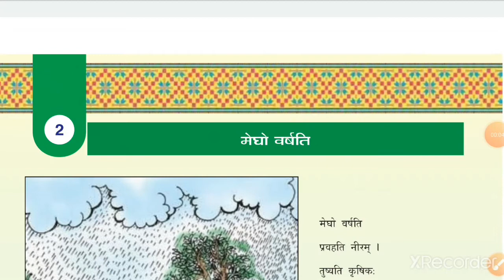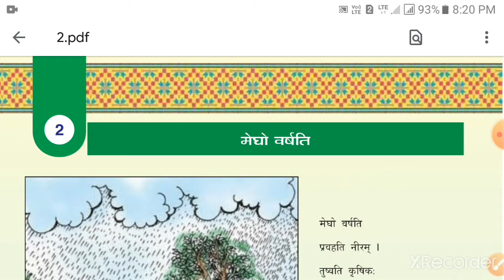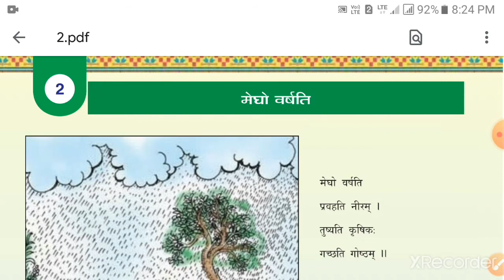Saurabh vidhyalaya, Himmatnagar, std -7,sub-sanskrit, chapter -2,part -1/2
Std-7,sub-sanskrit, chapter -2,part -1/2